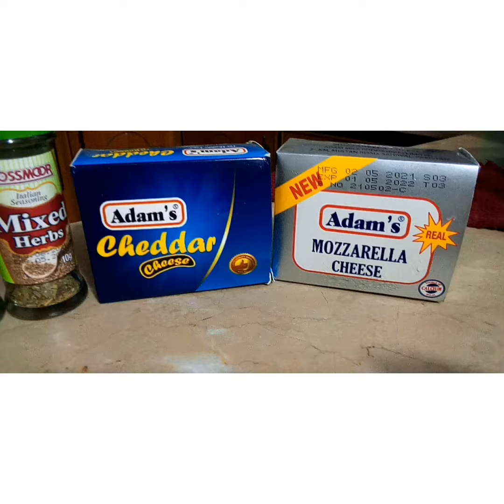How To Make Potato Chicken Cheese Balls?| Recipe By Siddiqui Creation's